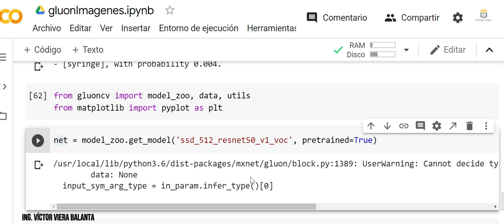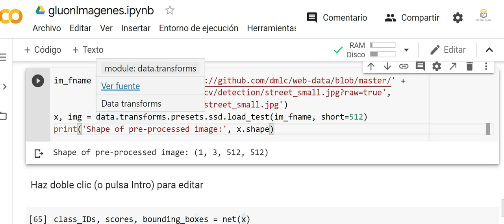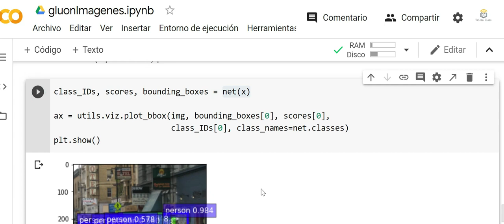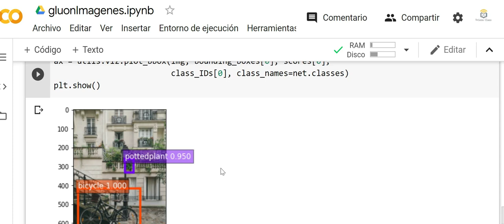Detección de Objetos con Inteligencia Artificial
Detección de Objetos con Inteligencia Artificial. Deep Learning
curso de Machine Learning